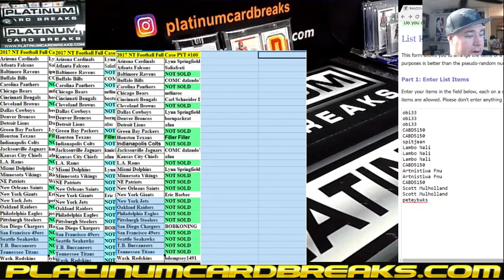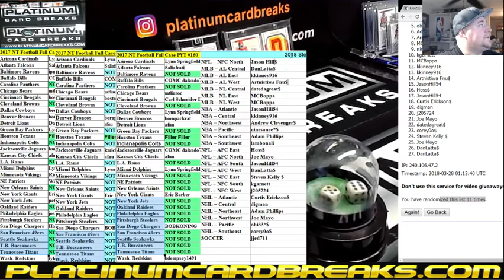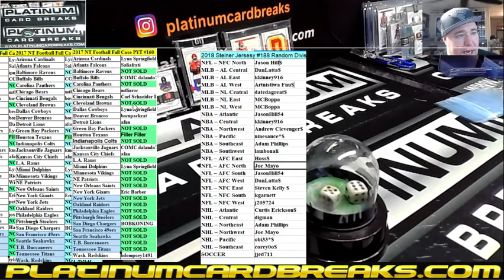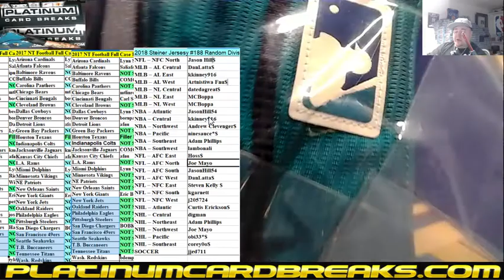2018 Steiner Jersesy #188 Random Divisions